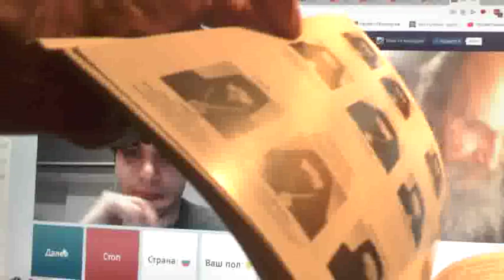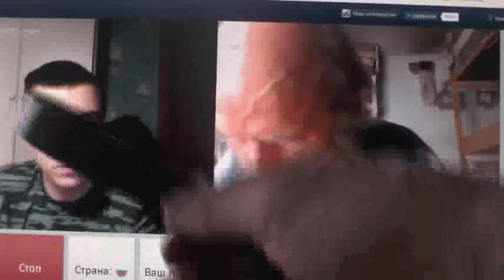№202. Иоан.3:36 Верующий в Сына имеет жизнь вечную,..